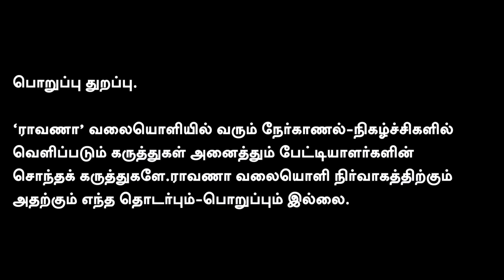அந்த, 'கருணாநிதி நாடகம்' மறக்க முடியல.| வைகோவின் அந்த போராட்டம் உலகமகா மோசடி. |நெகிழ்ச்சியான பதிவு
அந்த, 'கருணாநிதி நாடகம்' மறக்க முடியல.| வைகோவின் அந்த போராட்டம் உலகமகா மோசடி. | நெகிழ்ச்சியான பதிவு- யார் இந்த வேட்பாளர் . | மருத்துவர் இரவிச்சந்திரன் -நாடாளுமன்ற வேட்பாளர் . நாம் தமிழர் கட்சி .

நமது ராவாணா...

கணக்கு பெயர்: RAAVANAA MEDIA FOUNDATION
வங்கியின் பெயர்: UNION BANK OF INDIA
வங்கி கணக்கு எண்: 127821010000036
IFS Code: UBIN0912786

நன்றி!

என்றும் நட்புடன்,
பா.ஏகலைவன், பத்திரிகையாளர்.